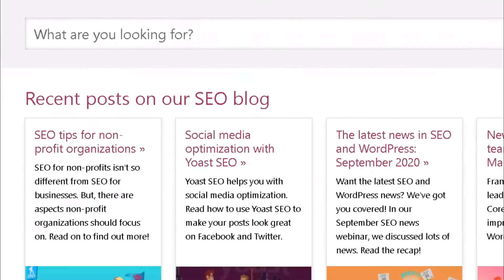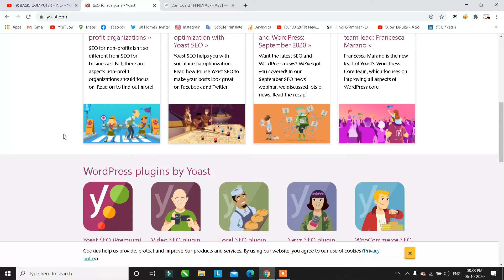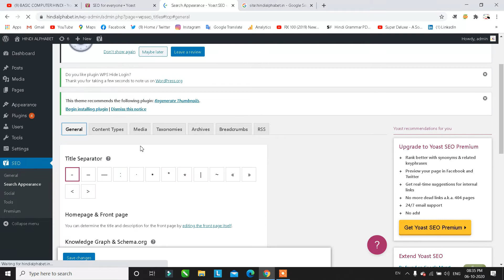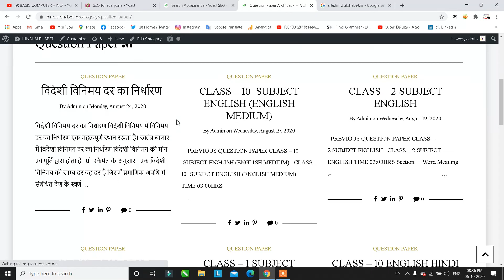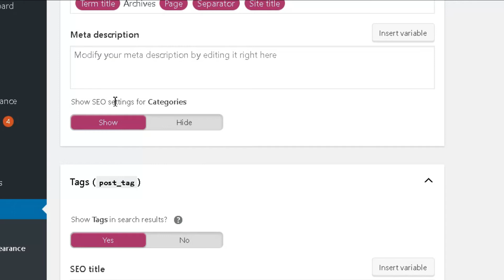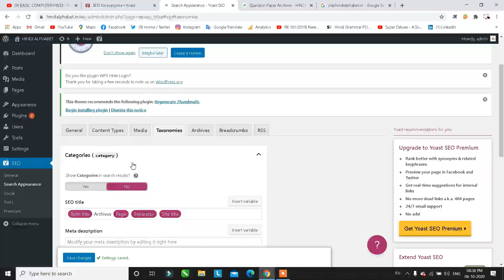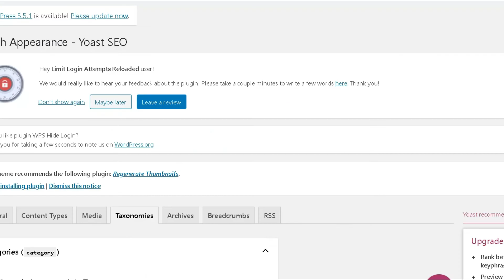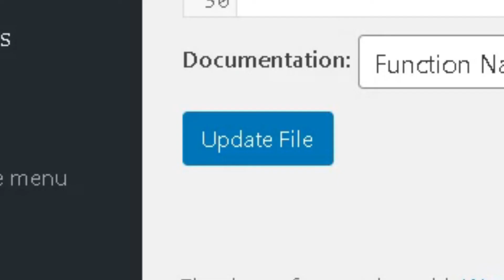How to Fix Duplicate Content Issue In website blog | Seo In Hindi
Namaksar dosto aaj hum aapko btane ja rahe hai website blog me duplicate content issue ko fix kaise kare dosto yadi aapki website ya blog me duplicate content issue aa rahe hai aur iske vajah se aapki website blog ke seo par kafi effect pda hai aur aapki website blog ki ranking achank gir gai hai to aap es video ko jarur shuru se lekar last dekhe aur apne duplicate conent issue ko fix kare.